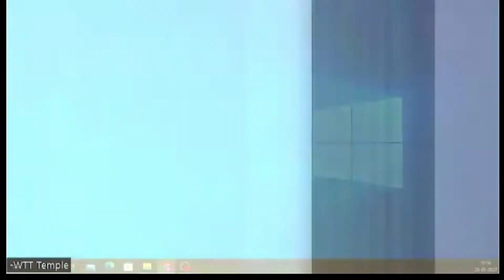MAY CALL 113º - 28 mayo - 2ª Sesión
El May Call Day
“La Meditación no es un hacer, sino algo que sucede”
El 29 de mayo de 1910, el Maestro CVV comenzó a distribuir la energía de síntesis, que había recibido de los círculos más elevados, al planeta y a los seres planetarios. Desde entonces, cada 29 de mayo se celebra el día de la iniciación grupal. Popularmente se le llama el “May Call Day”.
Astrológicamente el May Call es en el mes de Géminis. Desde eones los Maestros de Sabiduría han iniciado grupos de personas hacia estados superiores de conciencia en Géminis. Géminis representa la humanidad y la elevación de los centros inferiores.